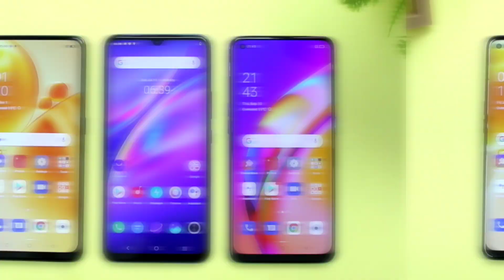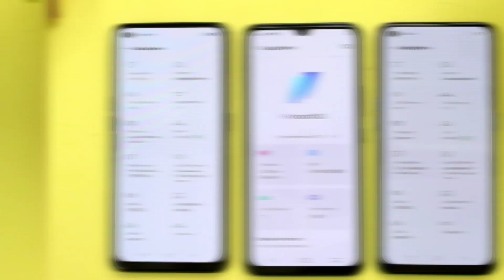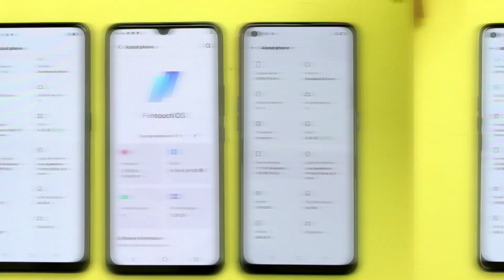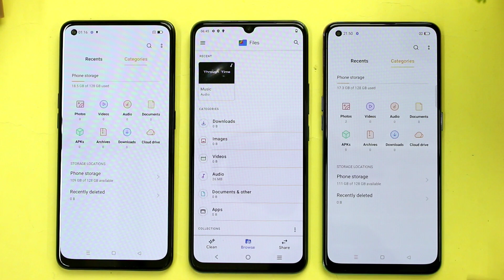Oppo F19s vs Vivo Y73 vs Oppo F19 Pro | which One is Best For You ⚡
Oppo F19
Oppo F19 Pro
Vivo Y73